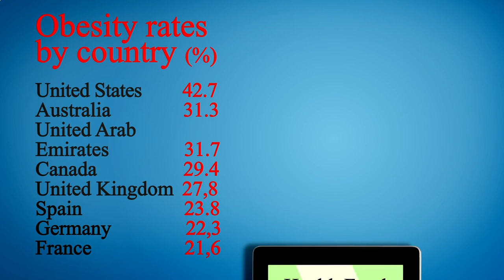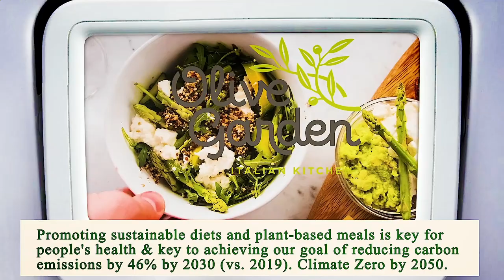Close to Me Restaurant - Close to Me Restaurants - Phoenix 85009, Maricopa County, AZ, US